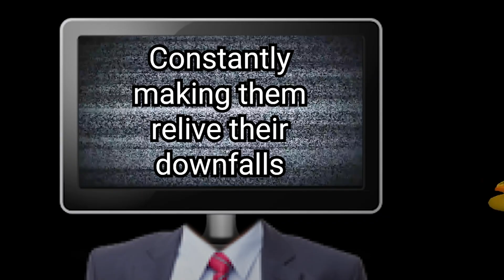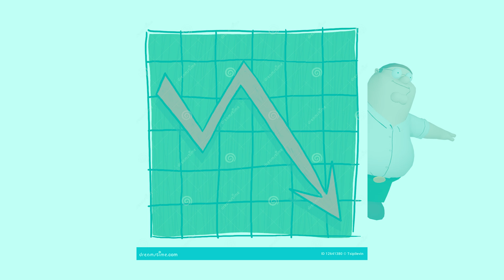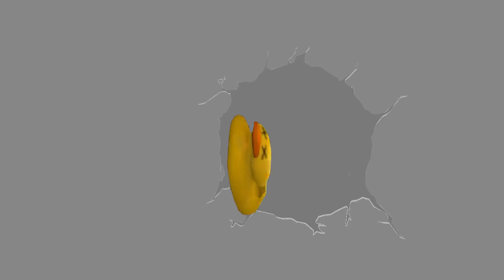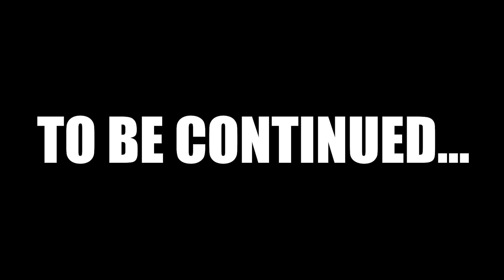Project M.R.I. - Episode 2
After entering the mysterious crack between worlds, Flat Duck learns about the true story of how memes die and tries to put an end to it.
This is an original series made by me about the death of memes. Every episode is released at the end of each year, hope you enjoy them! : )